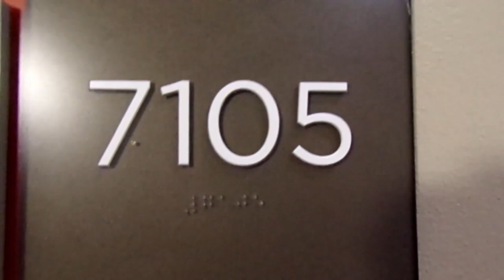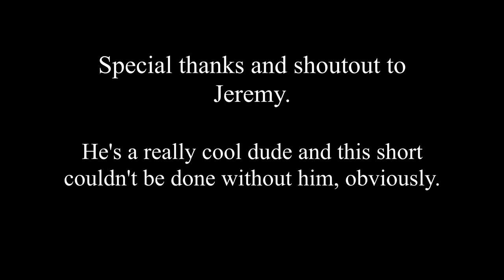From Ghana to Cleveland - A Short Documentary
A short documentary featuring an interview with Ghana and Cleveland State University's very own: Jeremy Ankamah.